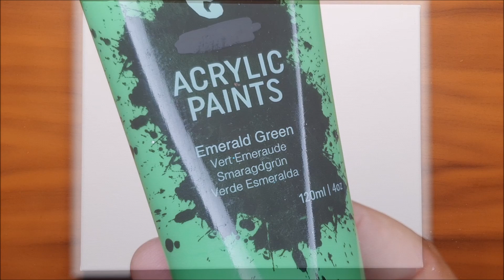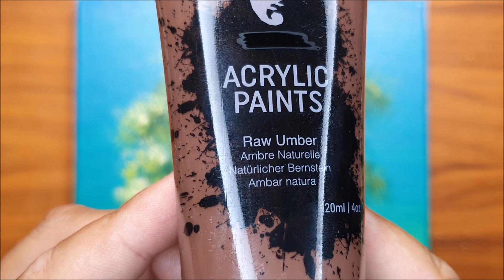KING ART N #631 THE BIG OAK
THE BIG OAK